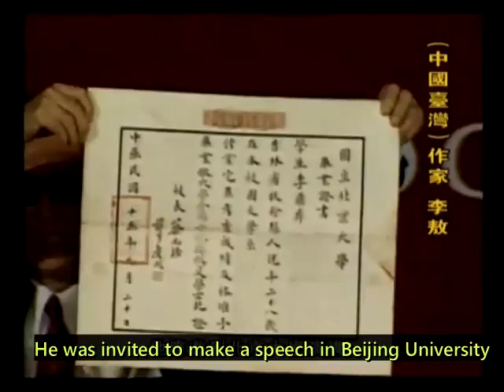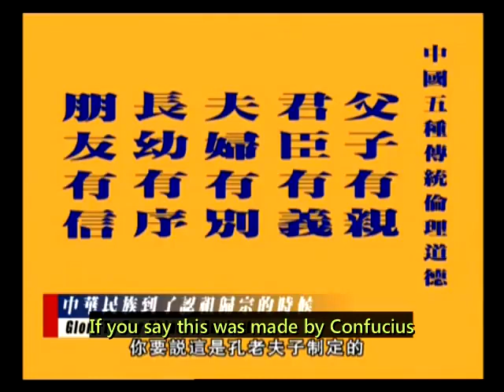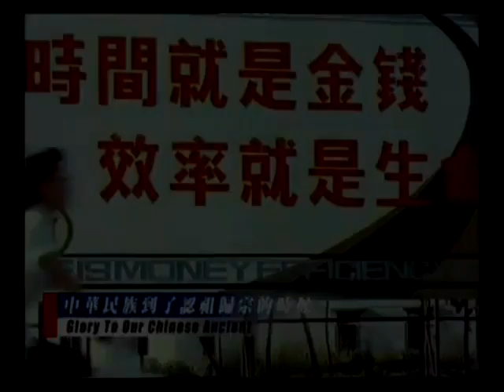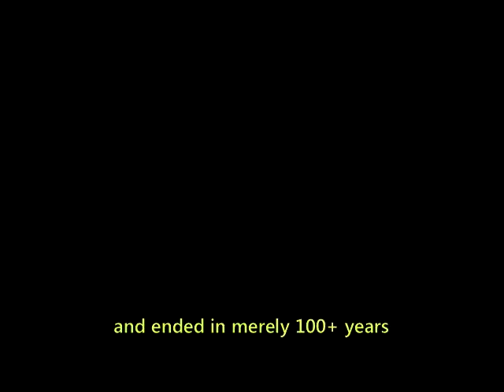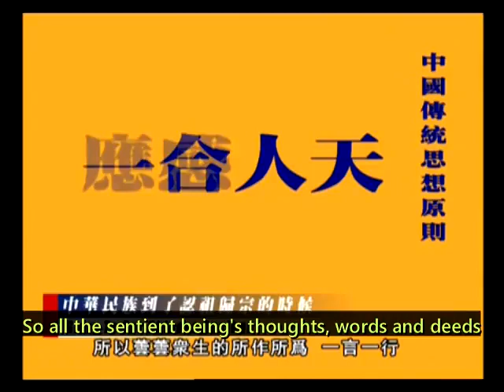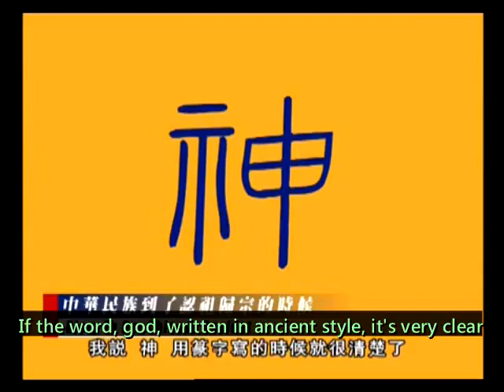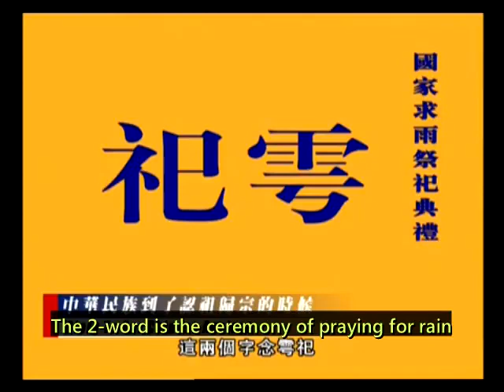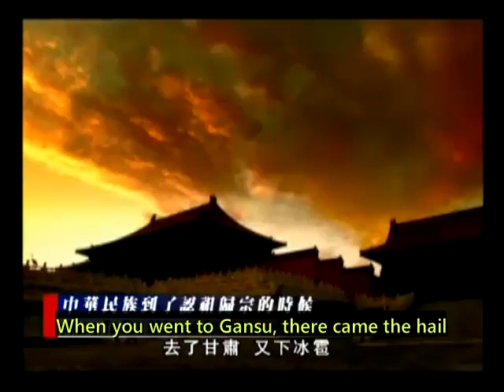Rescue the World from Crisis with Harmony 2 Glory to our Chinese Ancient B - Master Chin Kung